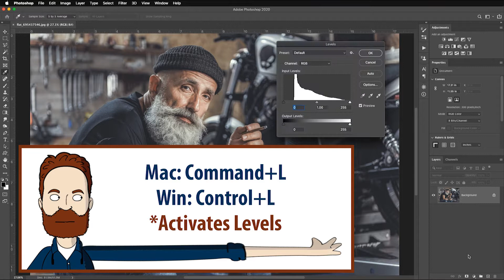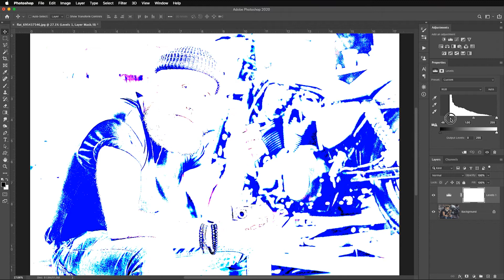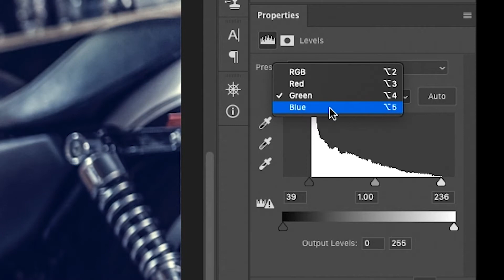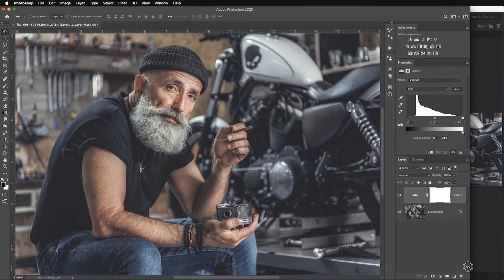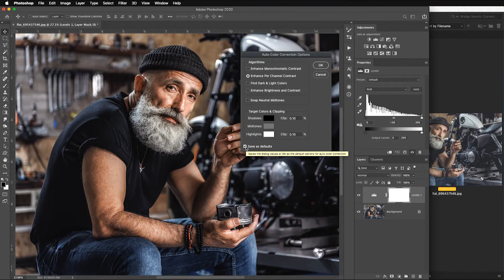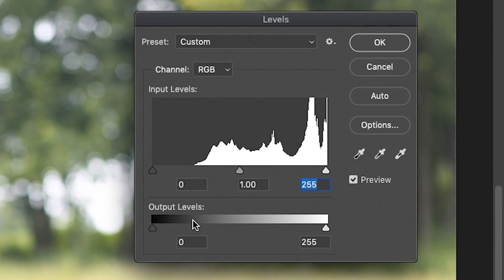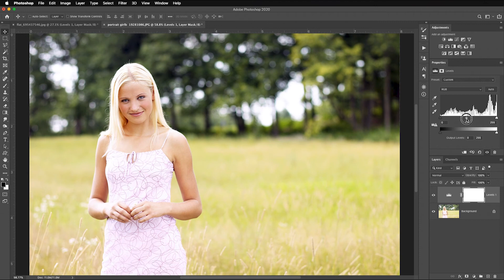4 Ways to Fix a Flat Image in Photoshop (Good, Better, Best & Most Awesome)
In this video I show how to use Photoshop to fix a tonally flat image 4 different way with the same image. This video is part of the playlist series titled, Photoshop Tips & Tricks, where I cover the most popular tips and tricks to use Photoshop to manipulate your images. They range from basic to advanced techniques that will cover the bulk of information photographers, artists and designers need to master Photoshop. I hope it helps. Thank you.

►SHARE YOUR WORK WITH EVERYONE:
Make sure to share your new work in either of 3 ways (pick your favorite or use all three):
1) Post your Adobe Spark URL in the YouTube comment section (Google “ULearn Adobe Spark” to find my how-to video on that)
2) Post on Instagram with the hashtag
3) Post in our community Flickr group (you could also then repost that link in the YouTube comment section also). The ULearn Photoshop Flickr group is a community space where like-minded Photoshop artists, photographers and designers can share their Photoshop creations with each other. We have the capacity to learn, teach and inspire each other just by sharing what we make with each other while offering positive support, insight, and encouragement. Please join and share your creations.